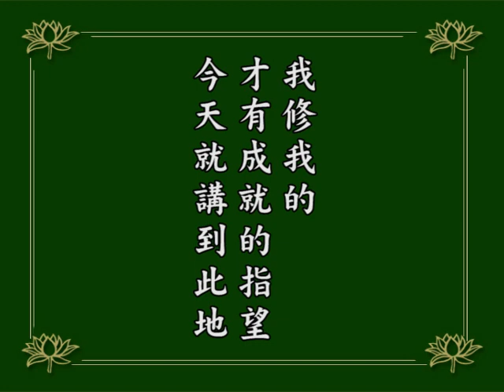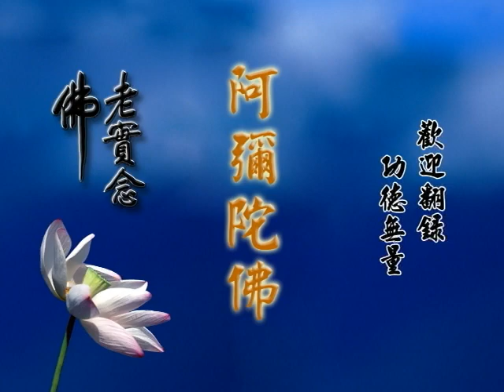淨空老法師:阿彌陀經疏鈔演義（第二二六集） {剋定期限*鏈接文稿覩版}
~日期：1984/12，（共二四０集）地點講於:台灣景美華藏圖書館

"阿彌陀經疏鈔演義（第二二六集）"
{以下*有文字稿~細讀先覩版鏈接網}：~